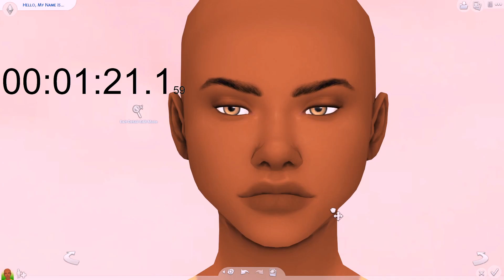Sims 4 CAS | 5 Minute CAS Challenge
This isn't my best but it was fun, I'll definitely be doing this challenge again.